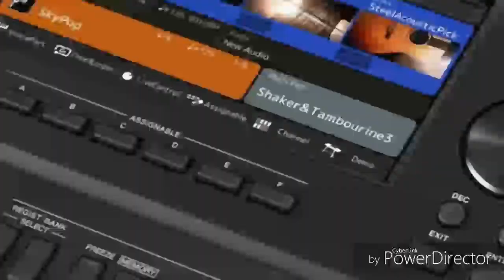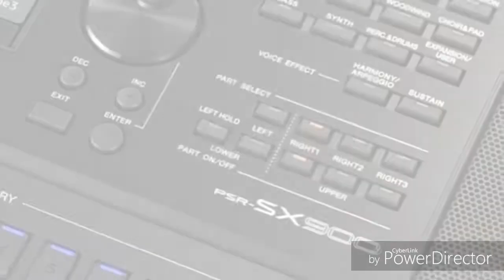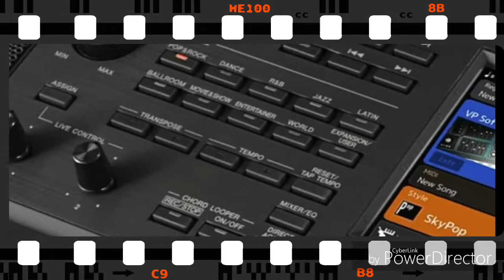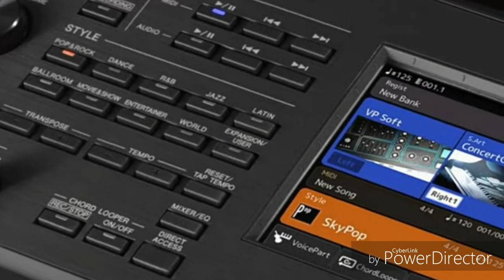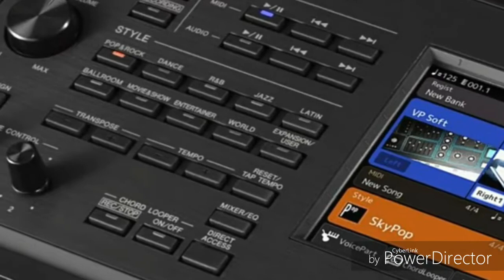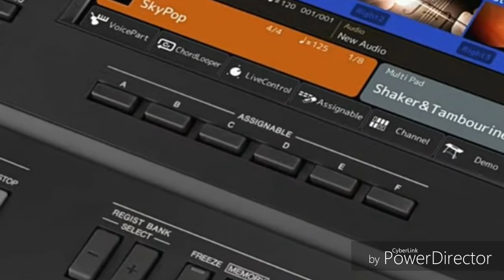ヤマハPSR SX900とSX700は2019年10月にリリースされます